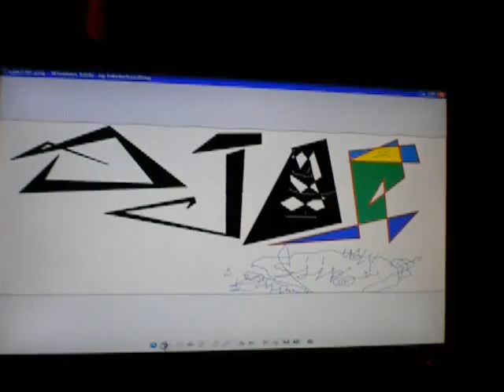Sjib3.14.avi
face it